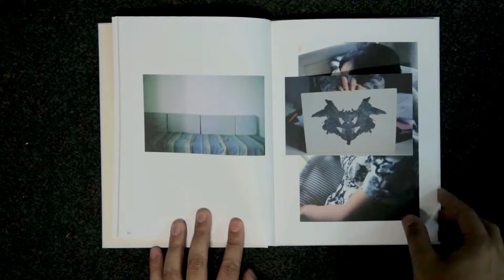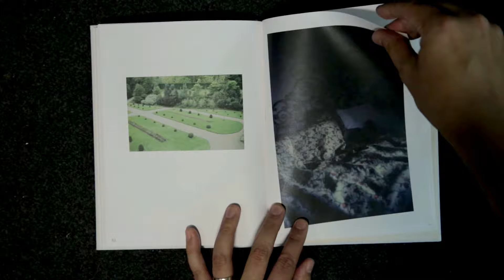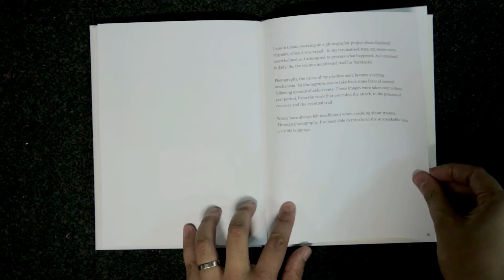'Speaking of Scars', de Teresa Eng - Entretempos #7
"Speaking of Scars", da canadense Teresa Eng, está entre os meus fotolivros favoritos. Ele foi lançado em 2012 por uma editora chamada If/Then que, desconfio, só tem esse título.

Para entender o porquê de essa obra ser tão impactante, é preciso entender o contexto em que ela foi produzida. No final da década passada, Teresa estava em Calais para um projeto sobre migração.

Calais, no norte França, é um ponto de passagem para quem quer chegar à Inglaterra ilegalmente. A questão é que durante a realização desse projeto, ela foi estuprada.

Num pequeno texto ao final do livro, ela explica que depois de voltar à rotina, o trauma do estupro retornava em flashbacks, em memórias que, para ela, eram incontroláveis.

A fotografia então se tornaria um mecanismo para dar algum tipo de controle sobre aqueles acontecimentos. É, basicamente, um fotolivro sobre como lidar com a memória de uma desgraça. O impressionante é que Teresa prova que é possível transformar esta sensação em algo palpável.

Há uma frase do Harald Szeemann, um curador importantíssimo, que resume bem o que estou dizendo: arte é quando as emoções tomam forma, quando elas se materializam.